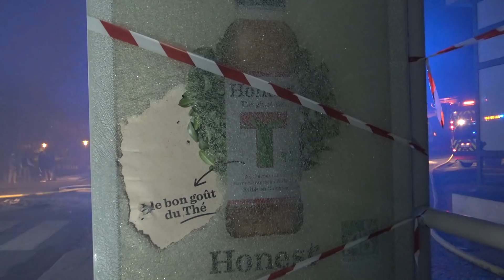Violences urbaines après la mort de Aboubakar Fofana (4 juillet 2018, Nantes, France)